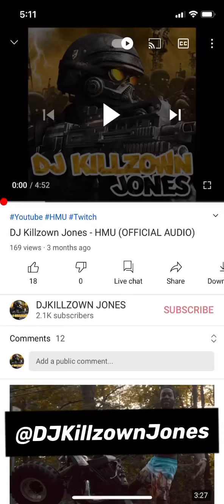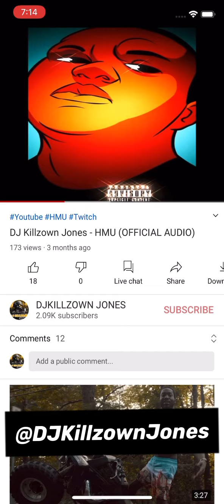If You Not Happy Then Leave Like Beatking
Big Killzown back with another video about Happiness in Relationships and when/If you should leave or break up with somebody if they the Love is gone & that person isn’t making you happy